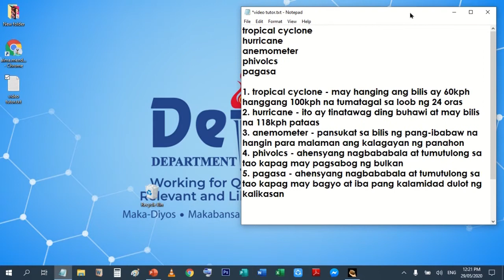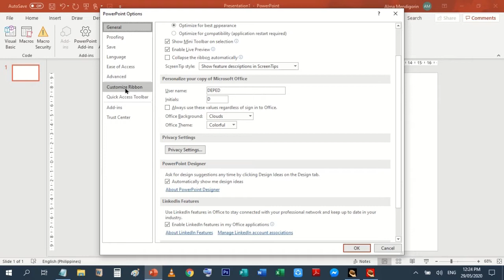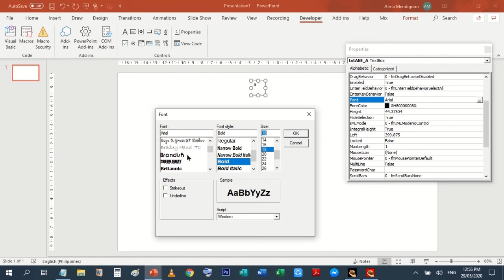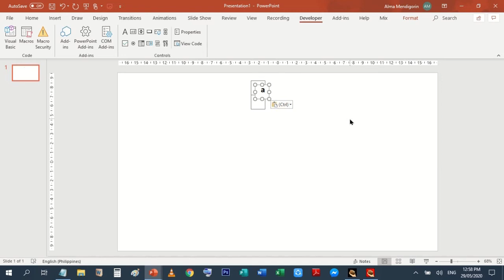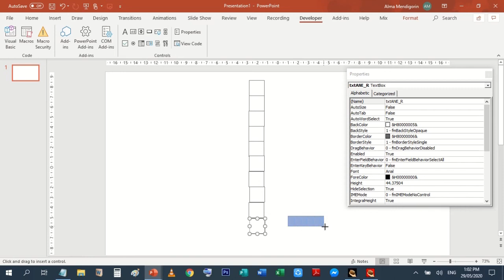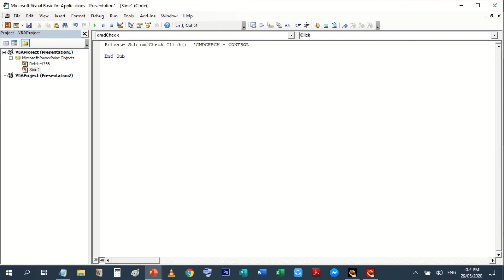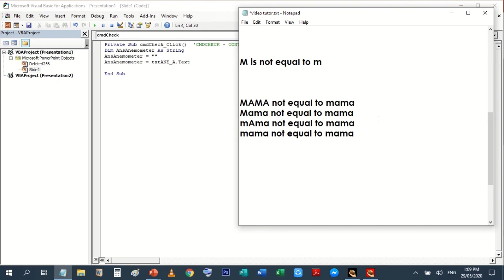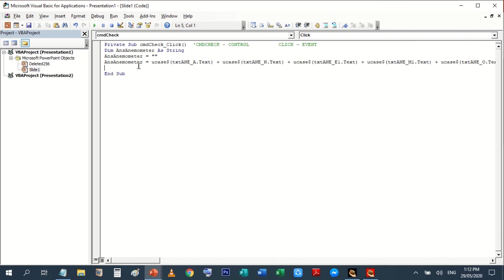Macro Code (VBA) Crossword Puzzle with Scoring in PowerPoint Part 1of3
Reminders:
1. Always save your PowerPoint File in .pptm (micro-enabled presentation)
2. When opening, Click "Enable Macro" or "Enable Content"